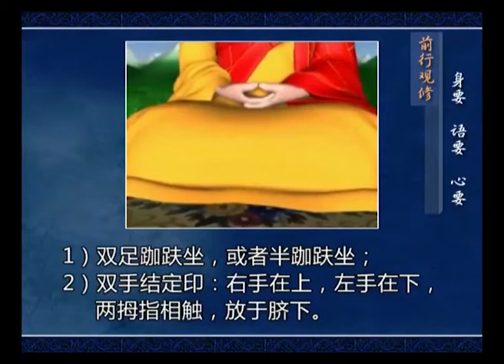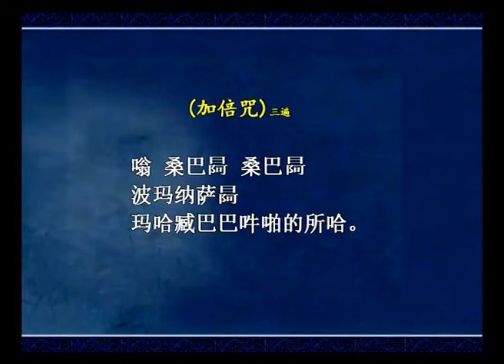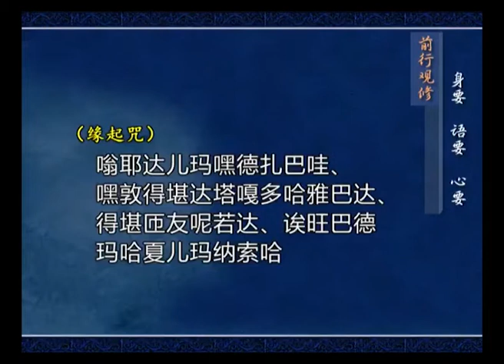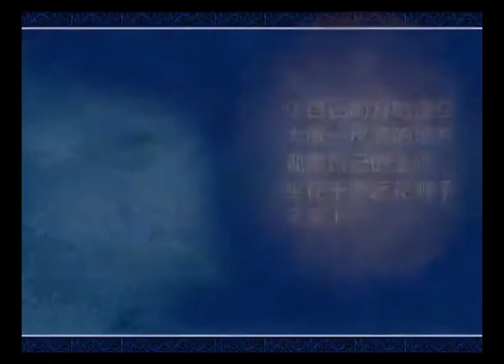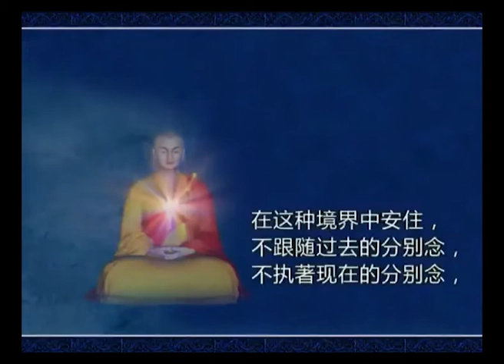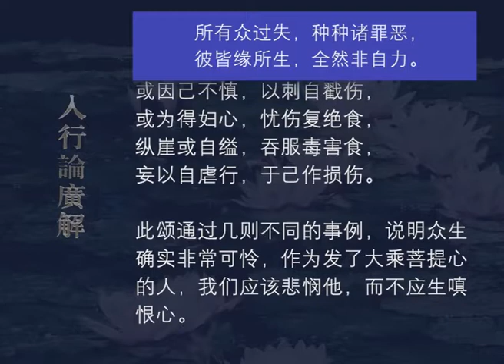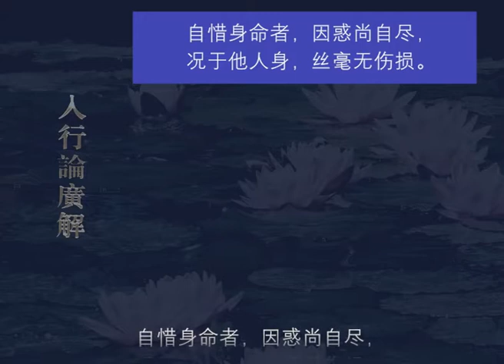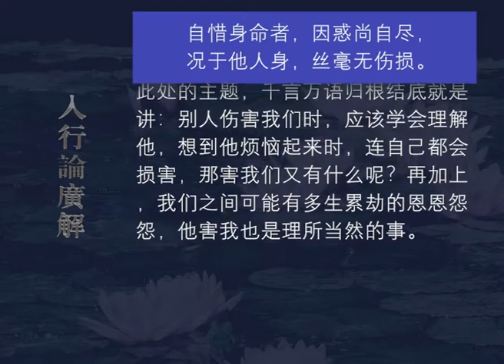入行论广解076 观修